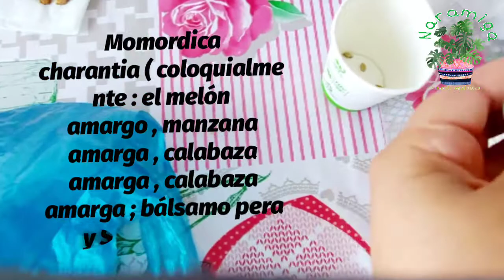Como plantar cualquier planta en casa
¡Hola todos!

En este video comparto con vosotros, mi alegría y experiencia con algunas plantas.
Cualquier persona que ama a las plantas,  puede cultivar lo que quiera, aprendendo como cuidar específicamente cada planta, dando a cada una su hábitat muy similar al suyo de origen.

Un saludo y hasta el siguiente video 😘⚘💚